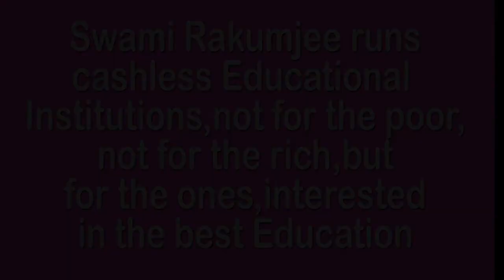SHAMED YOU HONOR LIES IN ACTING WELL by Swami Rakumjee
774st23522 Alexander Pope said, "Honor and shame from no condition rise act well your part there all the honor lies" by Swami Rakumjee, recorded at the Rakumjee Ashram Devanahalli Taluk, Bangalore rural Karnataka India. Dharmadhikari Swami Rakumjee runs Cashless Educational Institutions not for the poor nor for the rich, but for the ones interested in the best education.Donate
This link follows on Facebook, Instagram, Youtube.